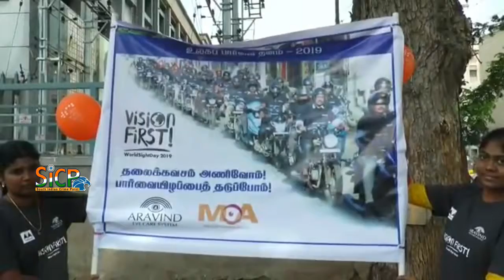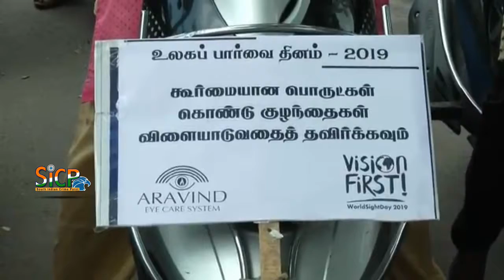‘Helmets can save your eyesight too’ | Commissioner of Police S. Davidson Devasirvatham | sicp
Commissioner of Police S. Davidson Devasirvatham flagged off a bike rally at Madurai Railway Junction here on Thursday.